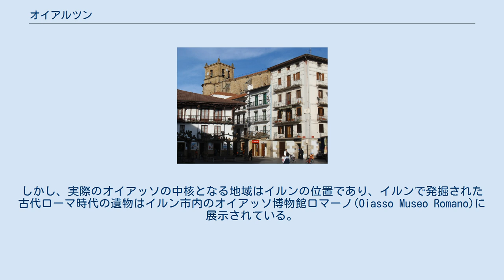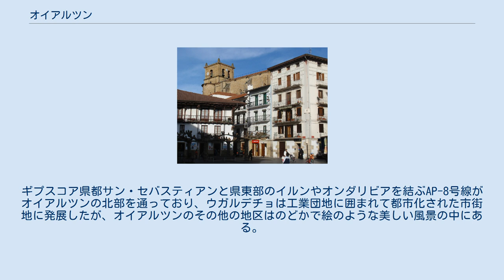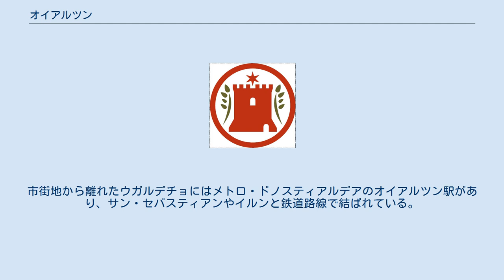オイアルツン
オイアルツン(バスク語: Oiartzun)は、スペイン・バスク自治州・ギプスコア県のムニシピオ（基礎自治体）。
ドノスティアルデアの構成自治体のひとつであり、サン・セバスティアン都市圏に含まれている。
カスティーリャ語ではオヤルスン(Oyarzun)だが、正式名称はバスク語表記である。
 名称は古代ローマ時代にこの地域の重要な町だったオイアッソに由来し、オイアルツンでは鉱業や漁業が発展した。
しかし、実際のオイアッソの中核となる地域はイルンの位置であり、イルンで発掘された古代ローマ時代の遺物はイルン市内のオイアッソ博物館ロマーノ(Oiasso Museo Romano)に展示されている。
また、オイアッソという名称はこの地域全体を指していた可能性がある。
 アルフォンソ8世（在位1158年-1214年）はオイアルツンにフエロ（特権）を与えたが、町となってから完全にオレレタ（現エレンテリア）から独立するまでには数十年を要した。
 アイアコ・アリア山の麓、オイアルツン川の中流部にある。
ナバーラ州とギプスコア県の境界付近から、オイアルツン川は人口がまばらな牧草地などを蛇行して流れ、オイアルツン、エレンテリアなどを通り、河口のパサイアでビスケー湾に注いでいる。
エリサルデ山の山麓にオイアルツン市街地があり、町最大の教会であるサン・エステバン教会と市庁舎が位置している。
ギプスコア県都サン・セバスティアンと県東部のイルンやオンダリビアを結ぶAP-8号線がオイアルツンの北部を通っており、ウガルデチョは工業団地に囲まれて都市化された市街地に発展したが、オイアルツンのその他の地区はのどかで絵のような美しい風景の中にある。
市街地から離れたウガルデチョにはメトロ・ドノスティアルデアのオイアルツン駅があり、サン・セバスティアンやイルンと鉄道路線で結ばれている。